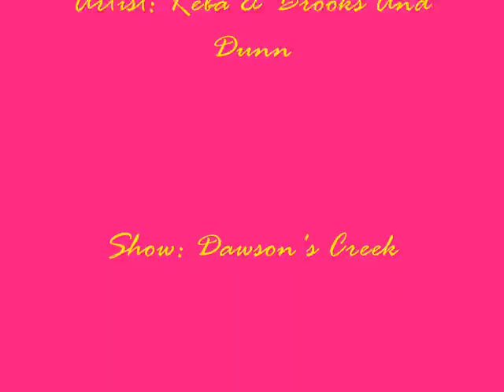If You See Him, If You See Her (Joey & Pacey )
This Is A Story About That One Great Love Of Your Life That You Just Can't Be With.

Dawson, Joey And Pacey Have Been Friends All Their Lifes But After Joey And Pacey Date And Break Up And Neither One Of Them Really Knows Why Or Will Tell The Other One They Still Love Them. Dawson Is The One Who Will Hear All About It.